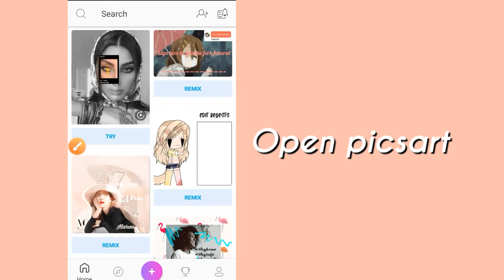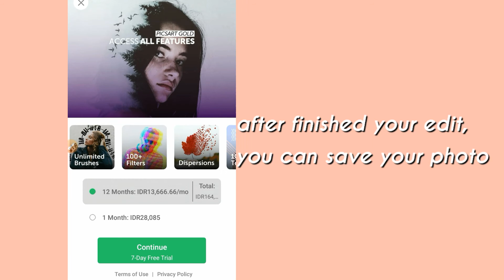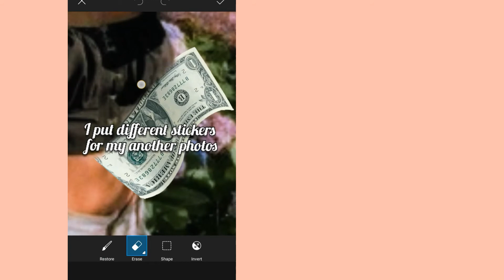Loopsie Tutorial Tiktok 3D Effect [Loopsie tutorial for android]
Easy Loopsie Tutorial 3D effect

If you like this video, you can click the like button for me❤